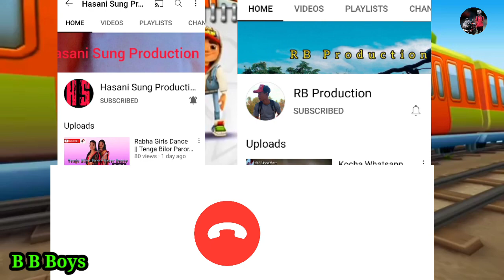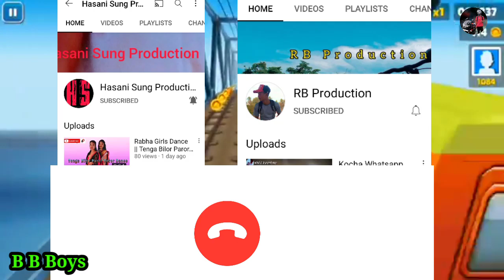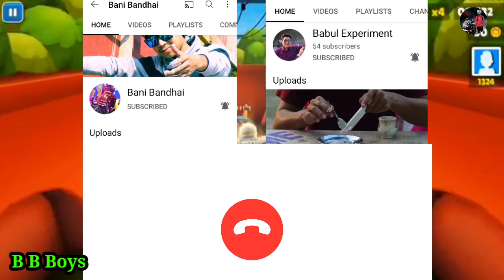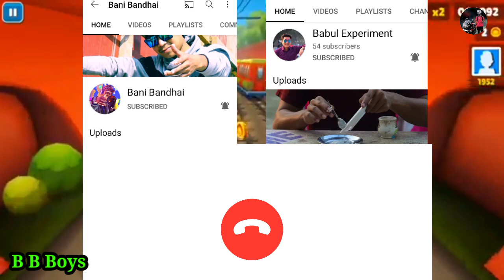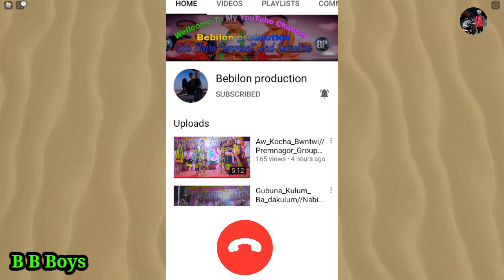Bebak Kocha YouTuber dhona Call Gasai tang, 13/12/2021,//B B Boys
Bebak kocha YouTuber dhona Call Gasai tang 13/12/2021